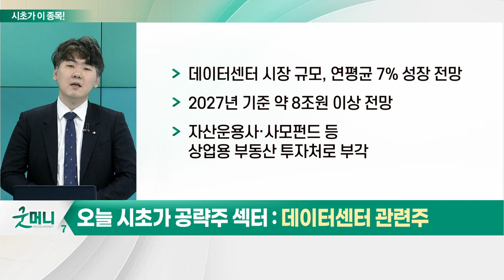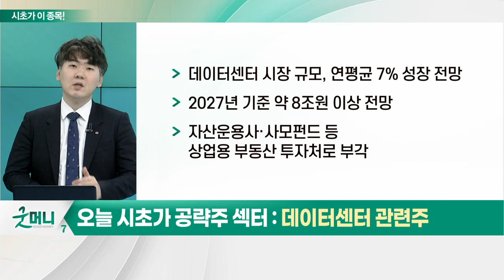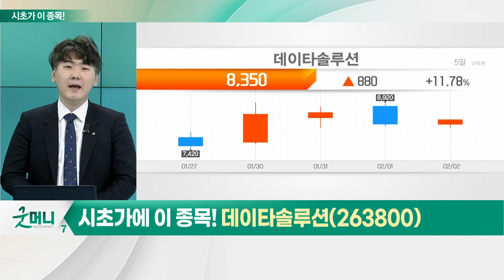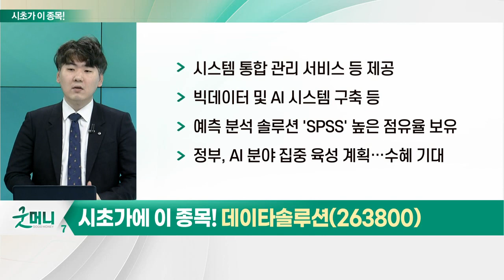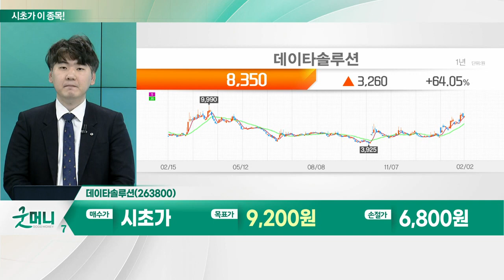데이타솔루션(263800)... 데이터 센터 관련주_시초가에 이 종목 (20230203)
데이터_센터 관련주
- 기업들 '챗GPT' 대항마 개발 속도
- 구글, '람다' 기반 새로운 챗봇 테스트
- 바이두, 3월 AI 챗봇 출시 계획
- 네이버·카카오도 AI 자사 서비스 접목 노력
- 데이터 센터 시장 규모, 연평균 7% 성장 전망
- 2027년 기준 약 8조원 이상 전망
- 자산운용사·사모펀드 등 상업용 부동산 투자처로 부각

데이타솔루션(263800)
- 시스템 통합 관리 서비스 등 제공
- 빅데이터 및 AI 시스템 구축 등
- 예측 분석 솔루션 'SPSS' 높은 점유율 보유
- 정부, AI 분야 집중 육성 계획… 수혜 기대